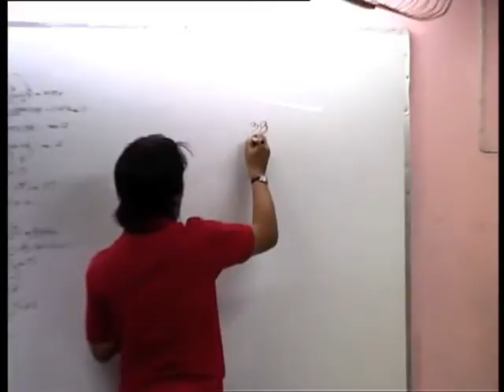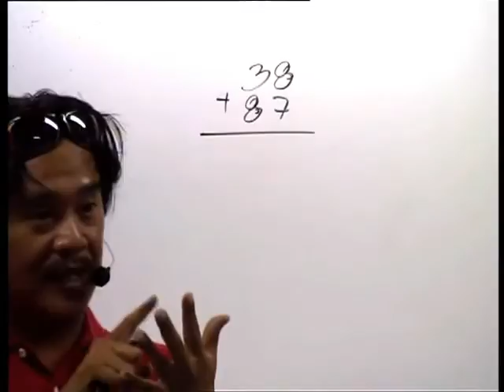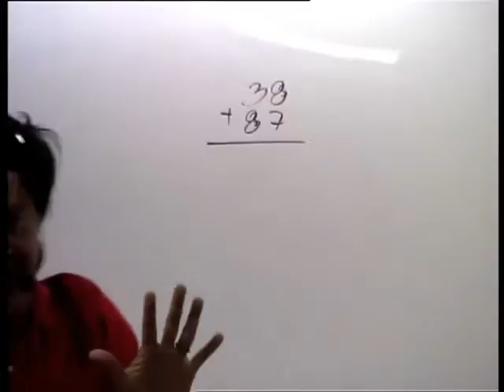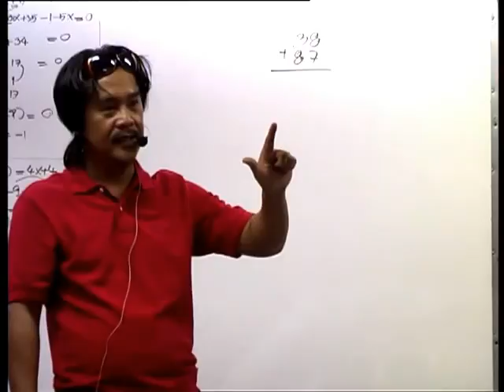อ.อ่าง สอน เลขฐาน (1/9)